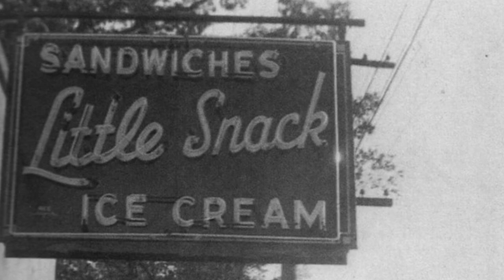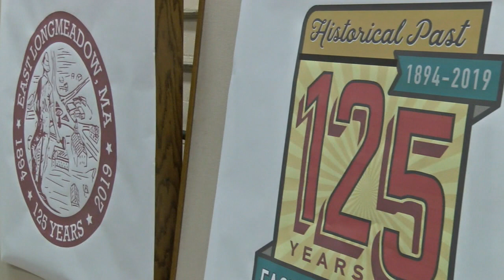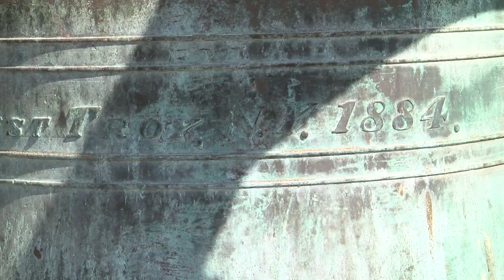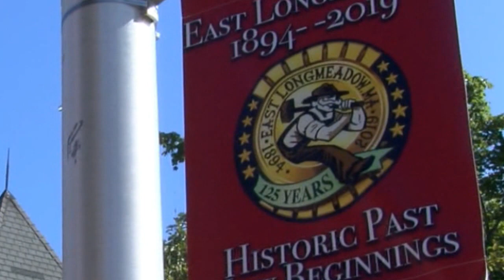125th Anniversary Final Video